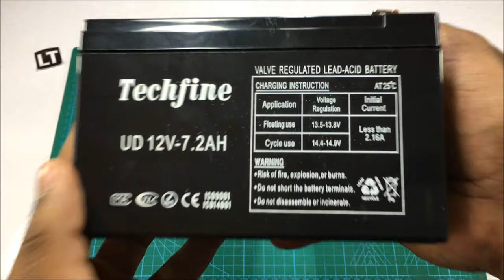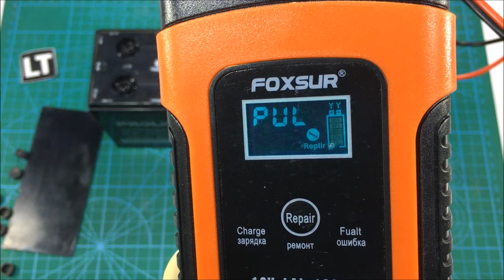Sealed Lead Acid Battery Recovery / How to refill lead acid battery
Take safety precautions.
Follow the steps, which I am showing in the video.

Materials Required:
1. Old Lead Acid Battery
2. Deionized Battery water
4. Syringe with Needle